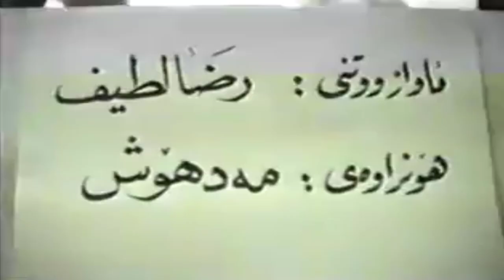Raza Chawrash - Bo Mnt Nawe 1992_Clip | ره‌زا چاوره‌ش - بۆ منت ناوێ